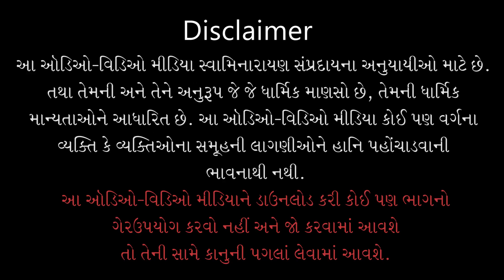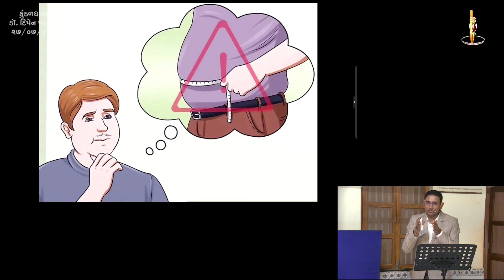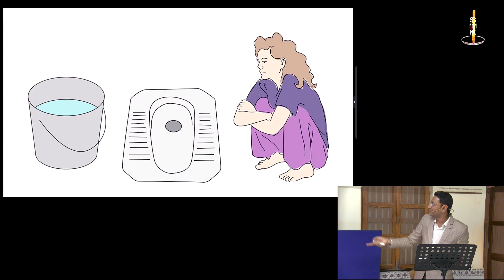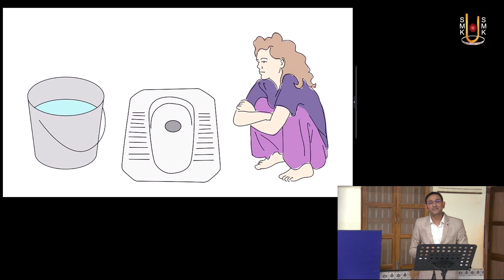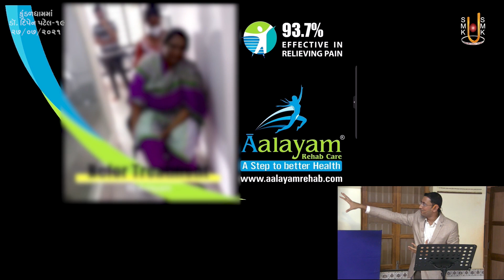Dhichanna Ghasarana Mukhya Karano | Dr. Dipen Patel | Part - 19 | 27 Jul 2021 | Kundaldham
Track Name: Dhichanna Ghasarana Mukhya Karano
Guj. Track Name: ઢીંચણના ઘસારાના મુખ્ય કારણો
Type: Other
Category: Celebrity
Sabha Number: 19
Event Date: 27 Jul 2021

Playlist Name: Kundaldhamma Dr. Dipen Patel | કુંડળધામમાં ડાૅ. દિપેન પટેલ

Dr. Dipen Patel (Kinesiologist) - Aalayam Rehab Care

Head Office Address:
201- Subham Sarjan, Near Rasranjan,
In Lane Of Havmor Ice Cream Parlor,
Vijay Cross Road, Navrangpura,
Ahmedabad - 380009